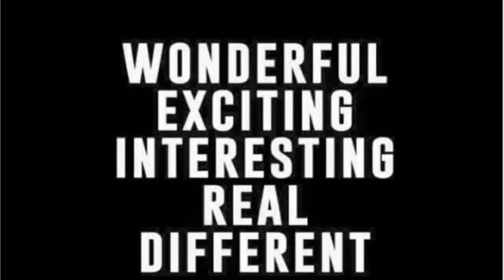No Hands Challenge!!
Goodmorning Aces, Today I’ll be doing the no Hands Challenge with a twist with my oldest niece.